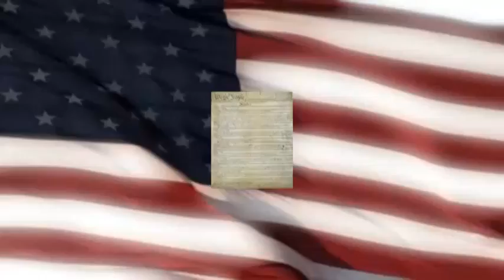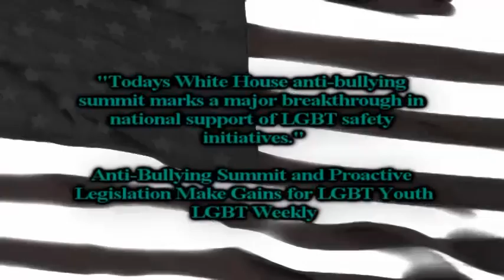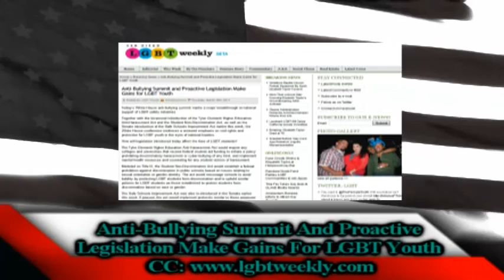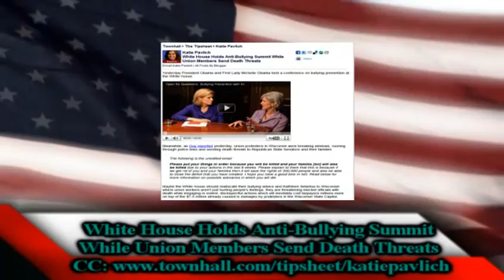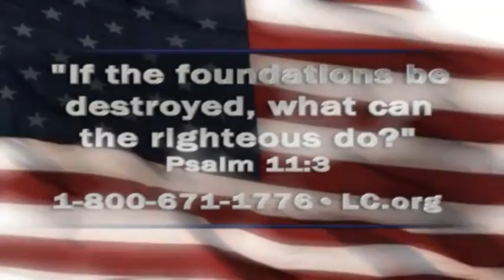Pres. Obama Holds Homosexual Anti-Bully Summit Pushing Gay Agenda (Faith & Freedom 03-25-11)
Matt Barber and Shawn Akers discuss how President Obama Finds Time to Hold Homosexual Anti-Bully Summit While Wisconsin Legislators Face Death Threats